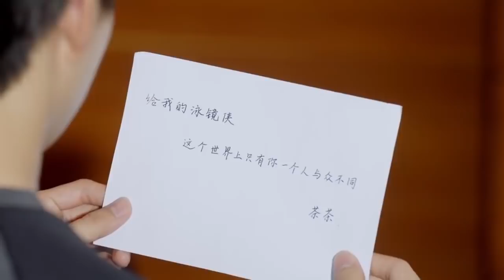你幹嘛會在我床上？幹嘛要脫我衣服？ 💖 中国电视剧